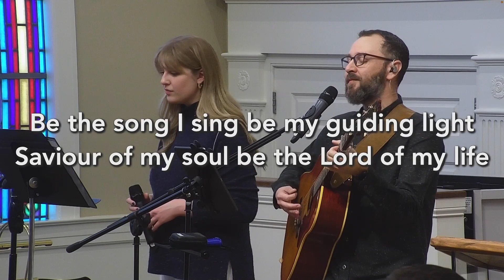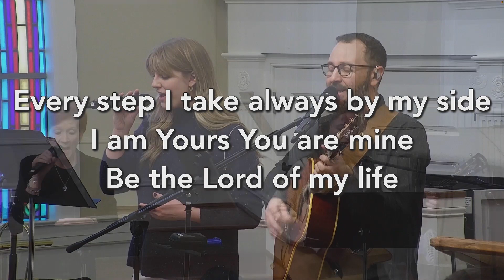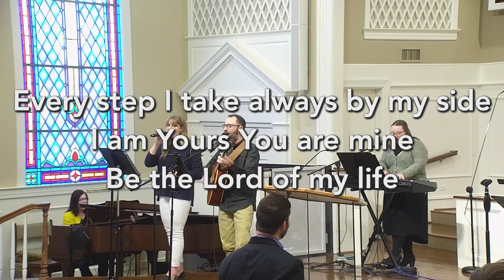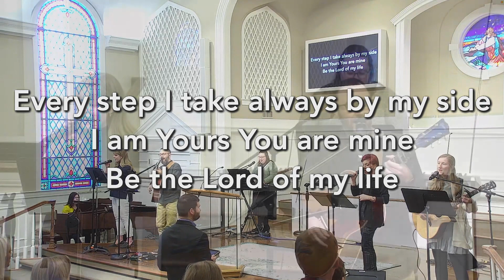11:00 AM Sunday, January 14, 2024 - Full Service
Music
Majesty
How Great Thou Art
On Jordan's Stormy Banks
Lord Of My Life

Title: Identity Acceptance
Text: Numbers 20:1-12, Deuteronomy 34